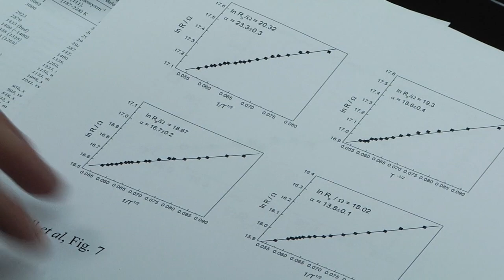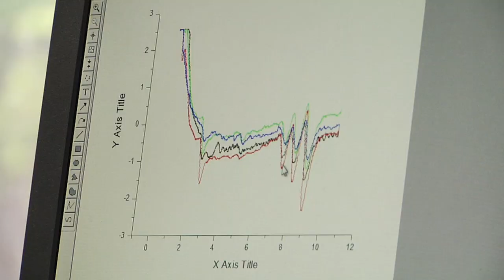IAMUWM: John Kestell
UWM PhD graduate John Kestell almost didn't enter the ProQuest Distinguished Dissertation Award, thinking he wouldn't win. Two weeks later, he found out he had won the state-wide award and would be competing nationally against 60 other candidates in Washington D.C.